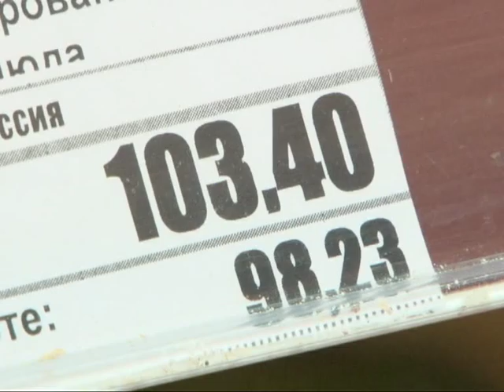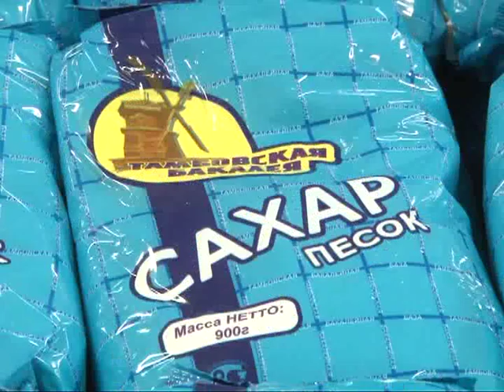Почему растут цены на продукты